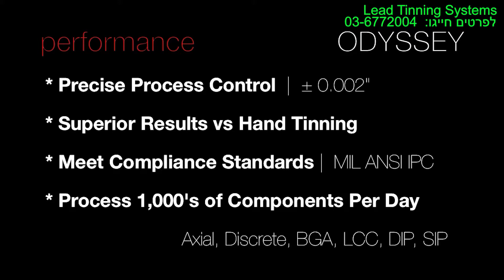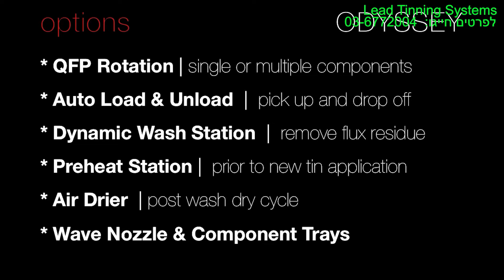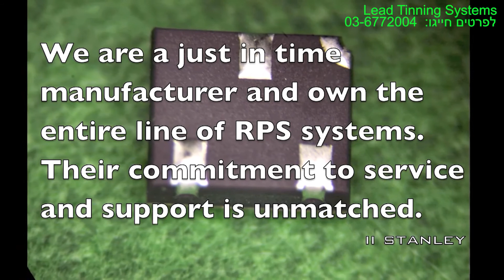Lead Tinning Systems